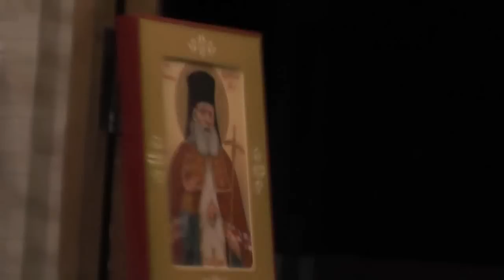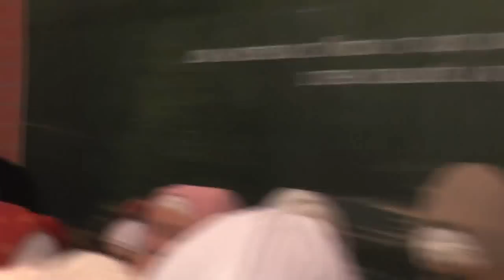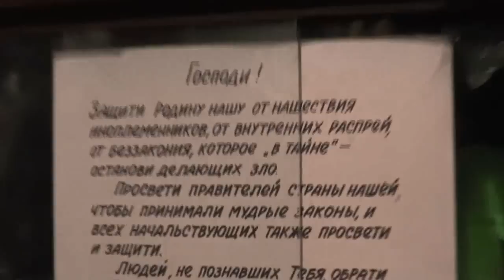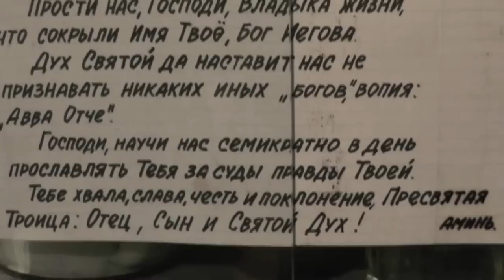Собрание. Разбор неумения владеть собой. 19.04.2015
Записана: Апрель 2015 года.
Подробнее об этой беседе:

СОДЕРЖАНИЕ:

0:00 -- НАЧАЛО ЗАПИСИ

Собрания.(община)